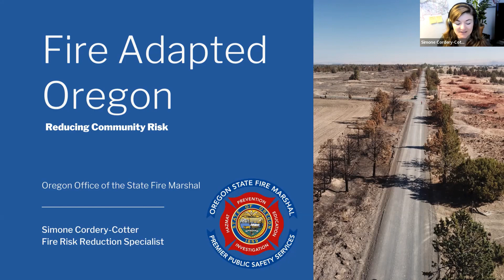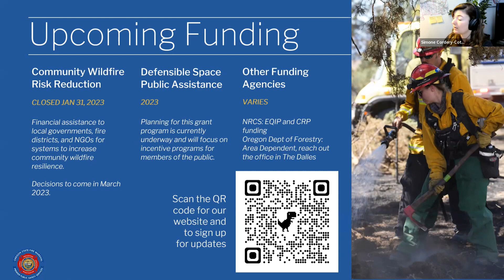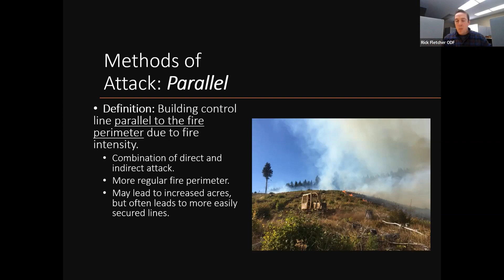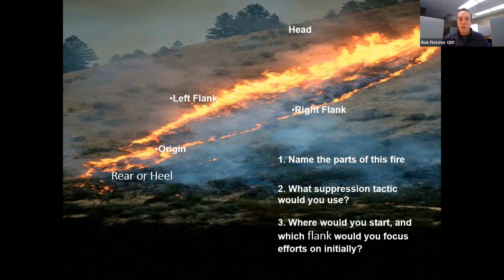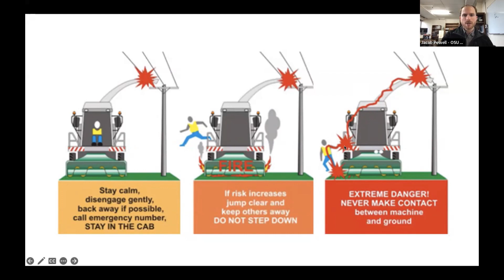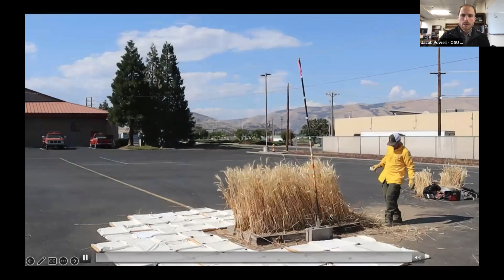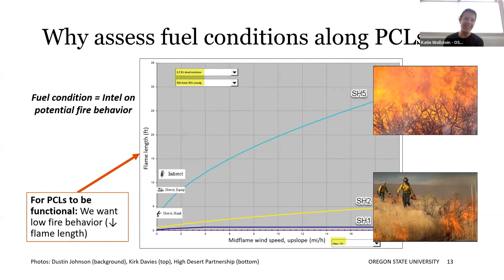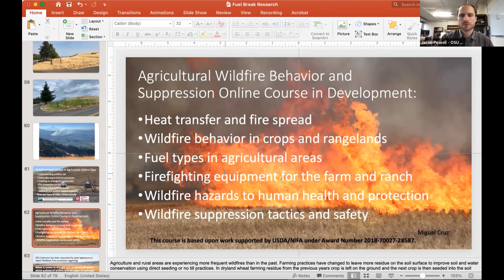2023 Ag Wildfire Preparedness Webinar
This webinar recording covers creating defensible space and fuel breaks on your property, powerline safety during wildfires, and wildfire suppression tactics and safety. Experts from OSU, ODF, and OSFM provide pertinent information to help you better prepare your home, farm, and ranch for wildfires this coming fire season.